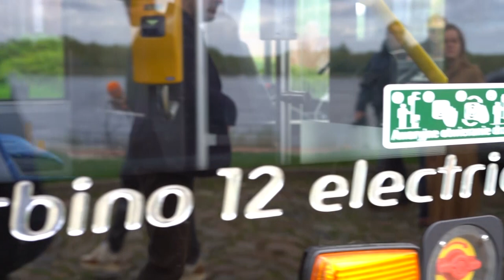26.04.2023 - Pierwszy autobus elektryczny już w Grudziądzu